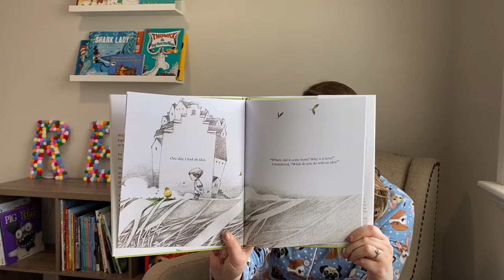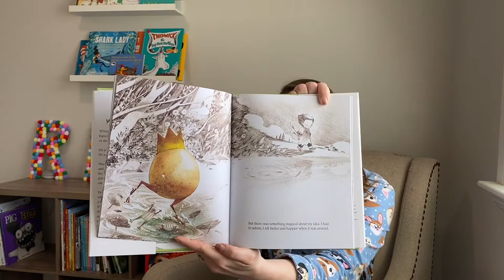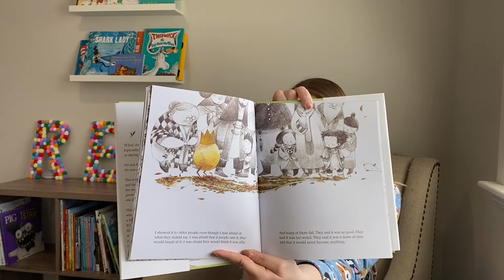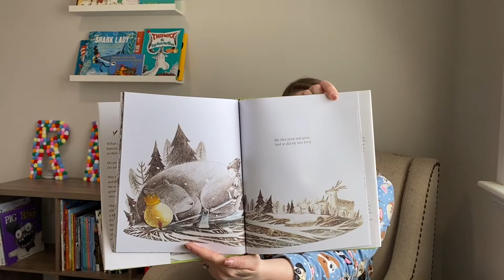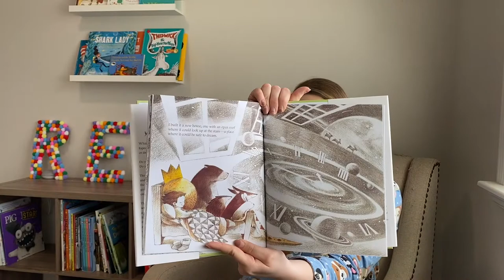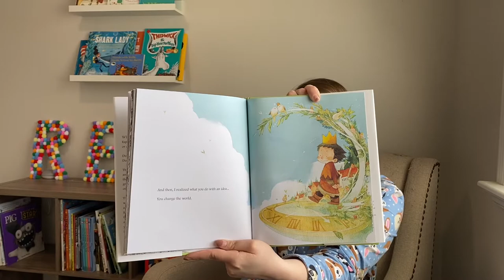What Do You Do with an Idea?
This story is beautifully illustrated by Mae Besom and written by Kobi Yamada.  It's one of my recent favorites, so I hope you enjoy it too!